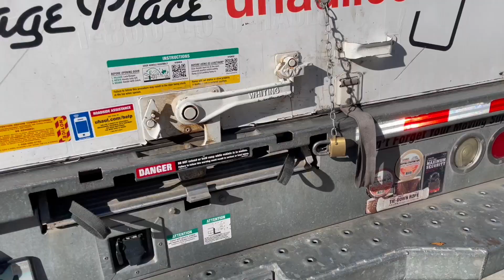IT'S MOVING DAY - Let's Move into Our Apartment! 🏡 🚚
AHHHHH ITS MOVING DAY! Its finally here!!! I hope you guys enjoy watching us get alllll our stuff in!

Where to find some of out apartment goodies on Amazon!

~ It’s never too late to be whoever you want to be ~
Patricia Ann :)